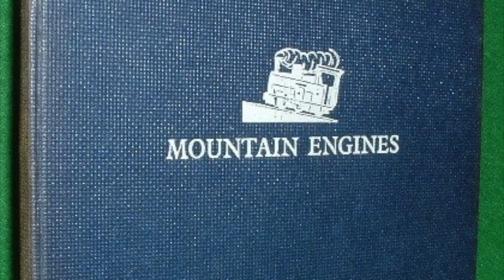Mountain Engines - Behind the Railway Series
We journey to the heart of Sodor to climb Culdee Fell with the help of dual-faced steam locomotives.